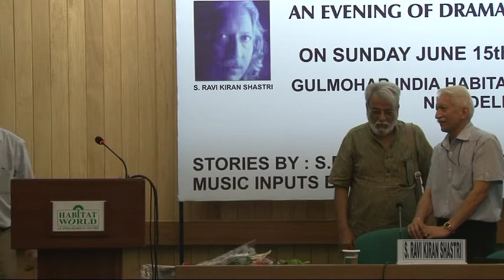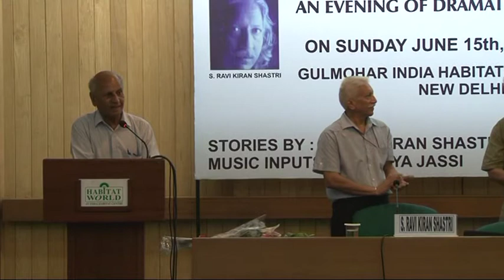TALK|Nashist featuring Sham Kahani 15th June 2014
TALK|Nashist featuring Sham Kahani- An evening of dramatized story telling with music and graphics. Artistes: Shamir Abadan, Saravjeet 'Sarw', Ankita Gusain & Amit Bajaj. Concept: K.K. Kohli Collab: Impresario Asia